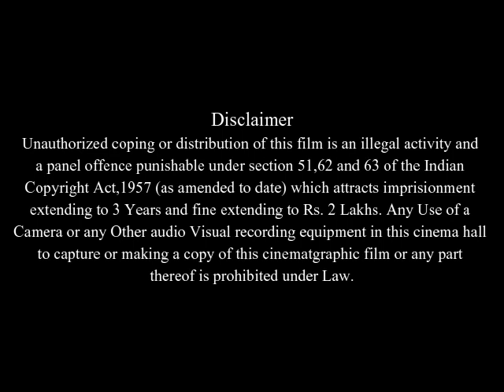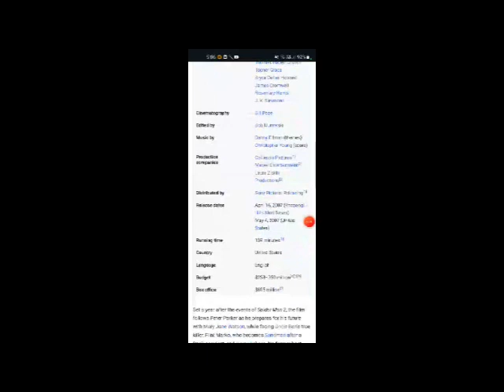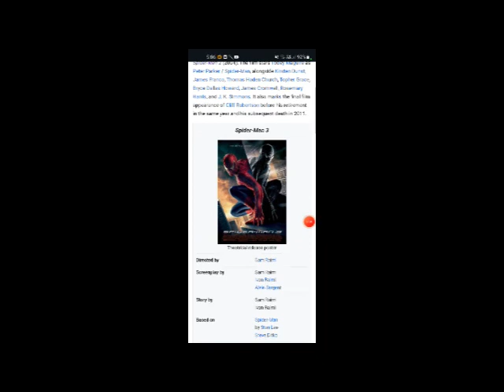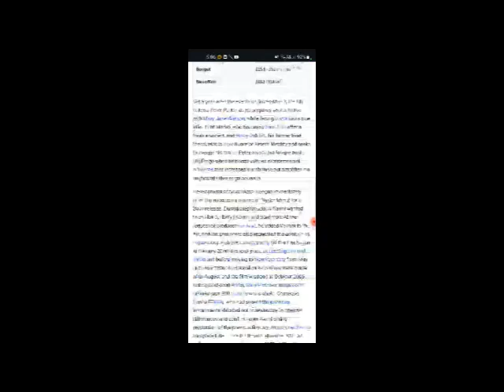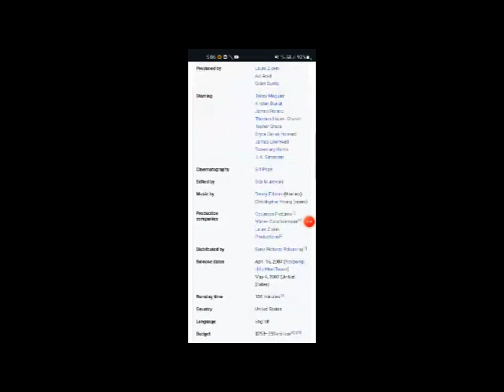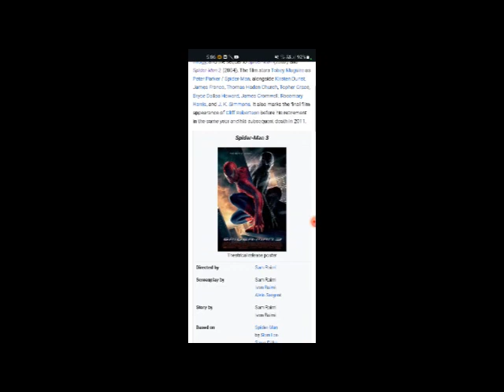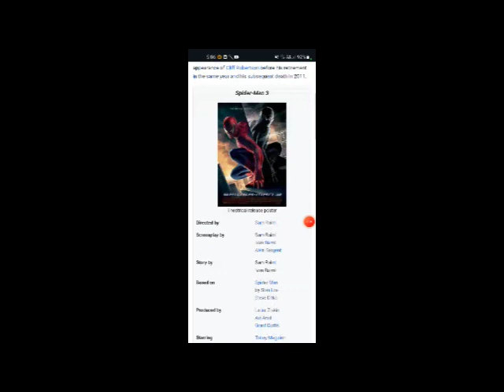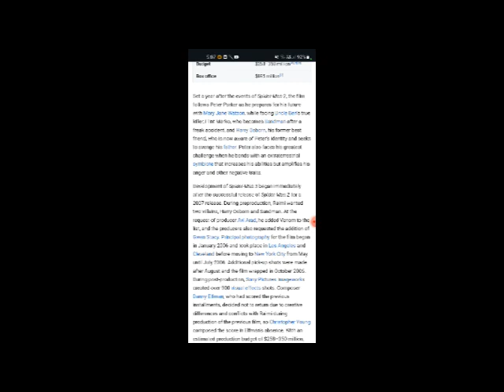Spider-Man 3 Full Movie Facts And Review In English / Tobey Maguire / Kirsten Dunst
In this video we will tell you about fact and review of movie Spider-Man 3